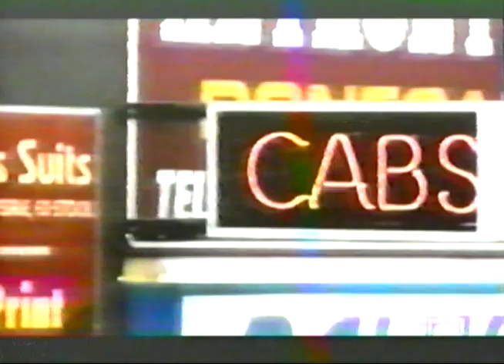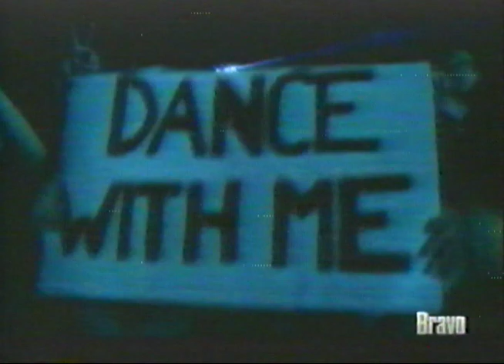U2 Segments - Out of Ireland, The Hit Songs and Artists of Irish Music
These are bits and pieces from the documentary Out of Ireland, The Hit Songs and Artists of Irish Music, which I had never heard of until today and now very much want to watch all of.  Which is fine, because there are many used copies of it on Amazon for fairly cheap!